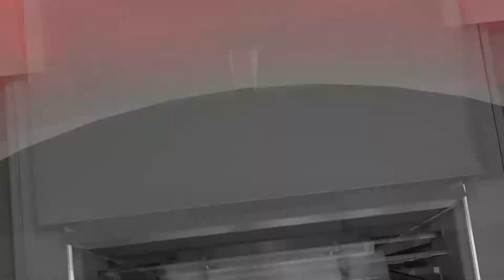New Orleans Pelicans VS Chicago Bulls